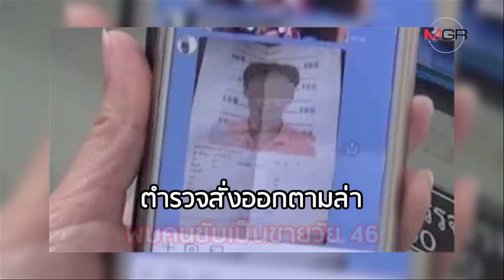อ้างชายปริศนาแย่งขับ? กระบะคลั่งชนดะรถพังนับ 10 ดับ 1 เจ็บ 8